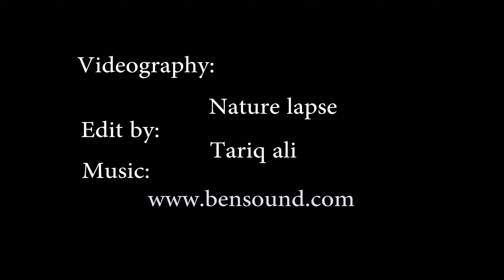How do birds raise their young's + babies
Mother bird feeding her babies.
The video shows a mother bird feeding her young's/babies
Sparrow feeding babies: